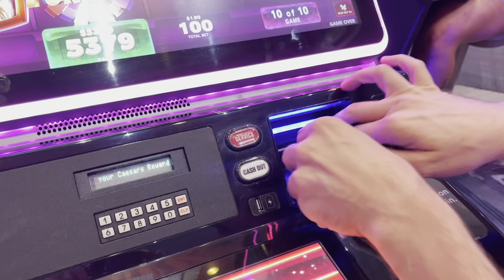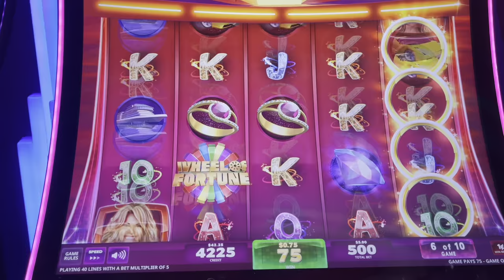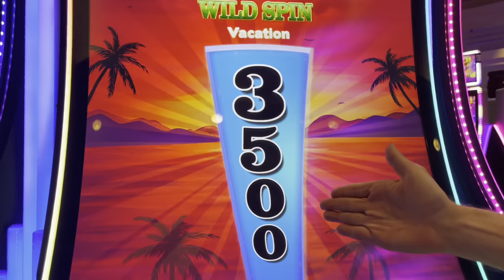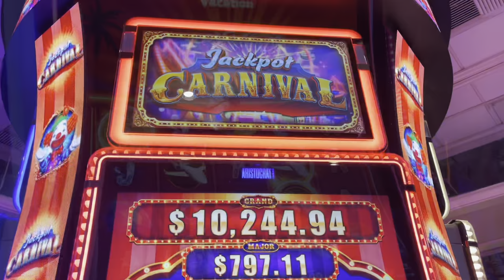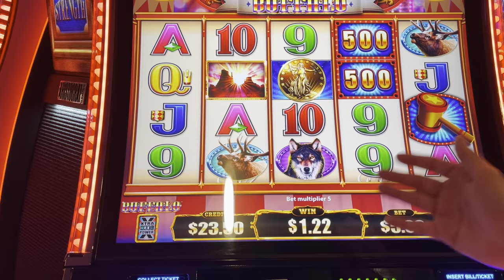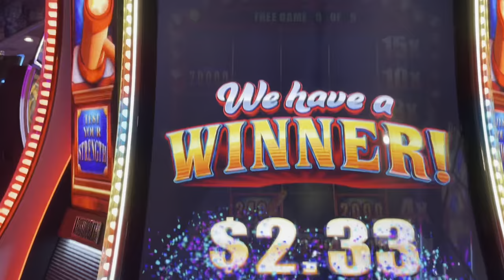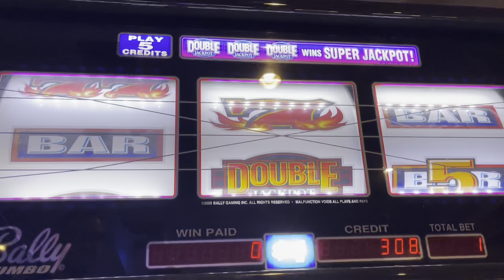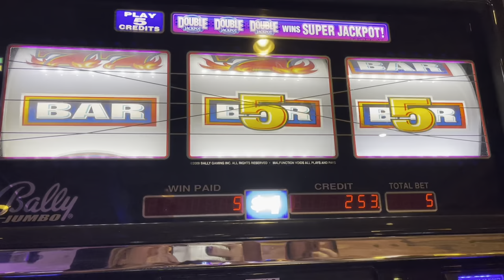I Gave Perez Hilton $500 to Play Slots in Las Vegas!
Today we are gambling with Perez Hilton at Flamingo Hotel & Casino in Las Vegas!